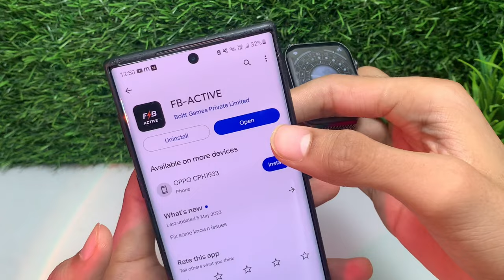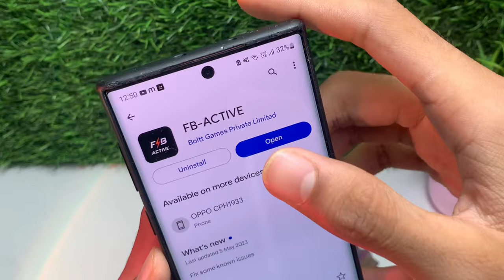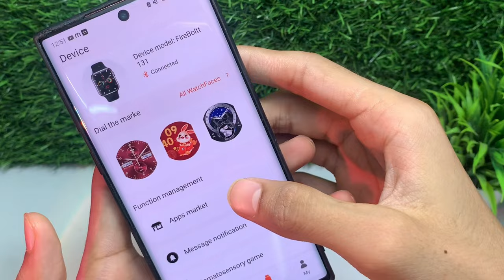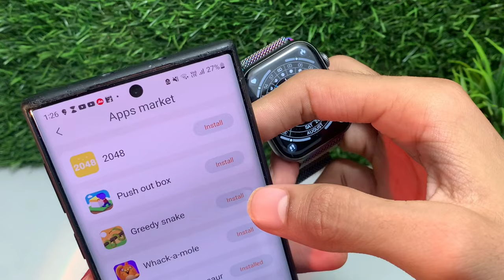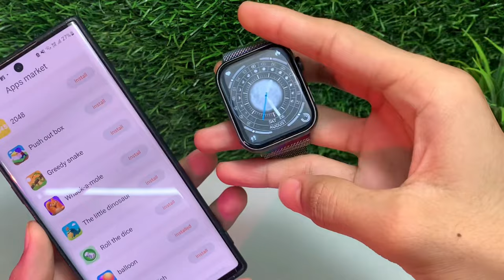How To Download Games In Firebolt Smartwatch 🧐 *100% Working*// Firebolt Vogue Smart Watch 🔥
Rs90 off & Free Delivery from Swiggy.

Download Swiggy Now 😍👆